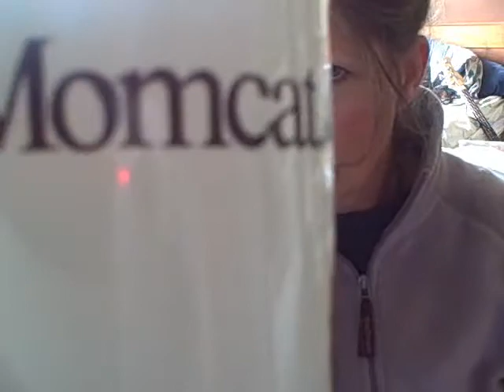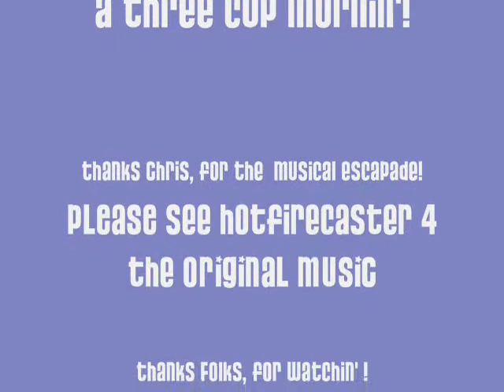Walking Slide by Slide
WEll, I hope my good friend Chris will not be chasin' me outa here with a broom,...I took liberties in this clip in regards to audio track--in the name of comedy. PLEASE, if you have not yet done so, please visit his channel, and listen to this music collab, in it's "original" state.
I'm not quite this bad off, mornings,..but I DO depend on the first cup of the day,..and funny, but the second cup is never as good tasting! Chris, thanks so much--this was alot of fun--and your playing , whistling, superb!;-) till next time, ...over and out!